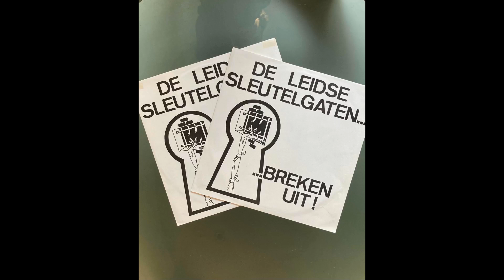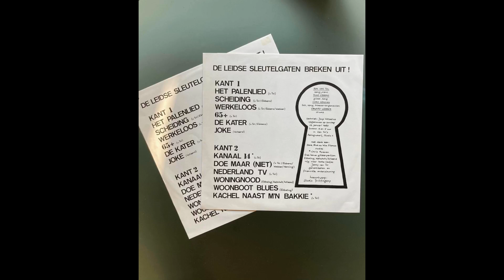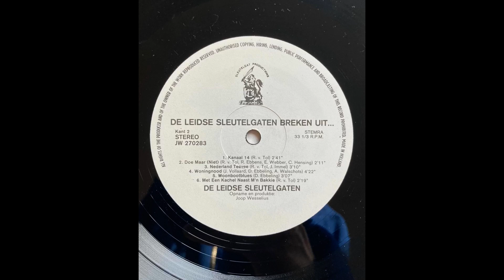De Leidse Sleutelgaten - Woningnood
From the "...Breken Uit" LP